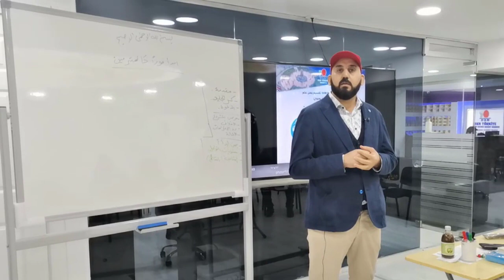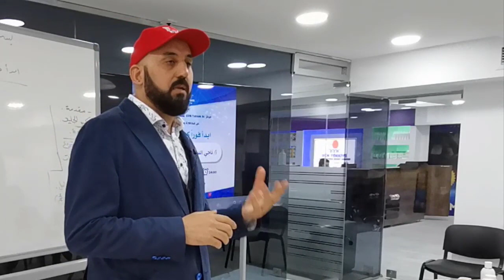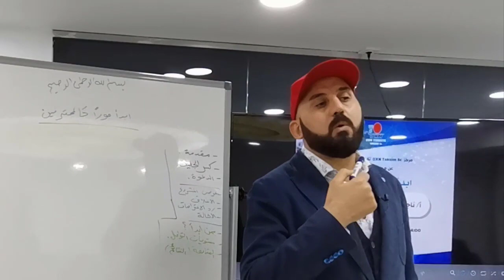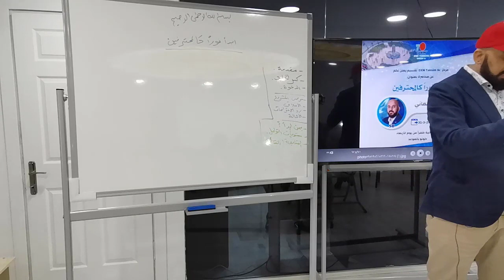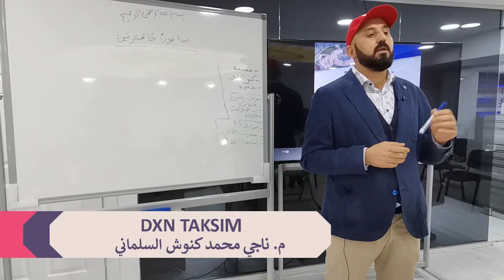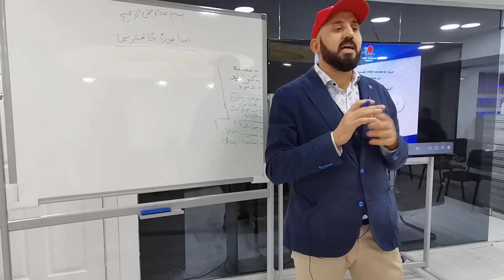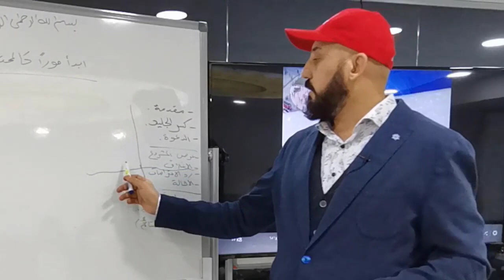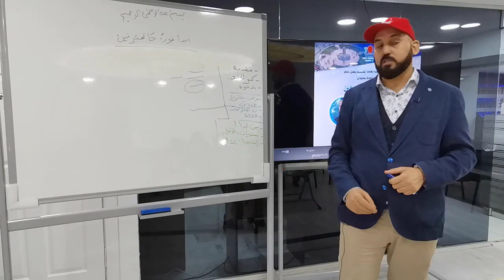أبدأ فورًا كالمحترفين - م. ناجي السلماني الجزء الأول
قدمت هذه المحاضرة  في مركز DXN TAKSIM  بتاريخ 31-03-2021  تناولت أهم مهارات البيع  المباشر